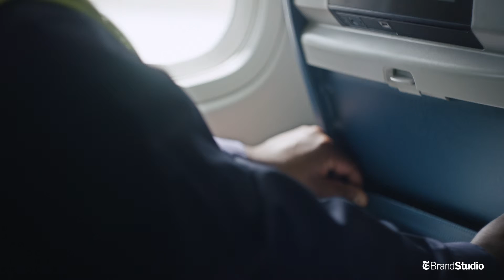The Complexity of Simplicity, Part 1 | Presented by Delta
Every day, Delta sends more thant 5,000 flights into the air, servicing 326 destinations in 64 countries. The airline's global network of employees orchestrates a complex mix of advanced technology and service. Delta aims to ensure that passengers can make a travel a simpler part of the their daily lives.

This T Brand Studio execution explores the inner workings of the airline carrier Delta. Using video, infographics and interviews with four Delta employees, this post examines how the company orchestrates a mix of advanced technology and service to make travel a simpler part of daily life.